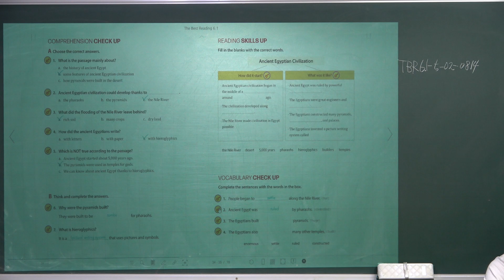[TBR6.1-05-02]더베스트리딩6.1_남목고수_초등부영어수업_수목원원리전문단과학원_서울윤쌤영어학원